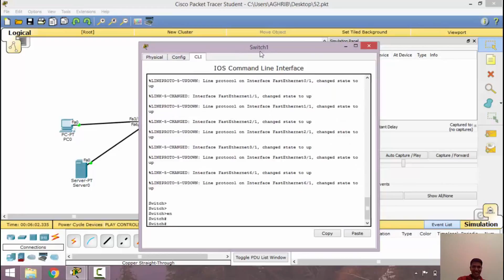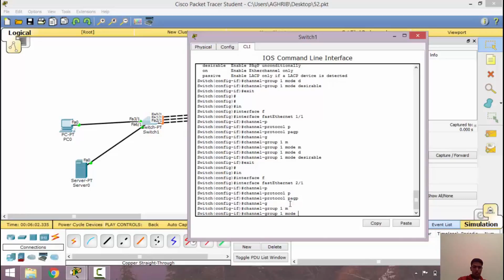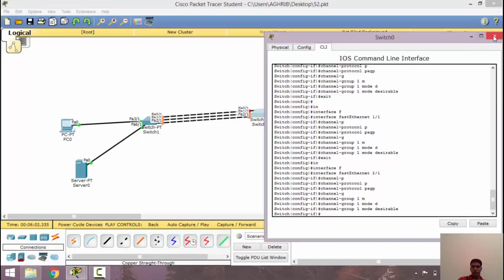Enter Chanel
enter channel
what is enter channel name
enter 10 channel
enter10 tv channel
enter to win chanel bag

how to enter channels on 2014 toyota sirius radio
enter channel access code westinghouse tv
enter@channel5news
enter channel 5 kroger grocery
enter channel url of the user you want to report
enter channel name username
enter channel cloud
enter channel
netflix how to enter channel code
enter channel code on my roku

enter channel
enter channel name here
enter 10 channel
enter the 5t4rz channel
enter 10 channel live
enter youtube channel username
enter the buzzsaw channel
enter the truth channel